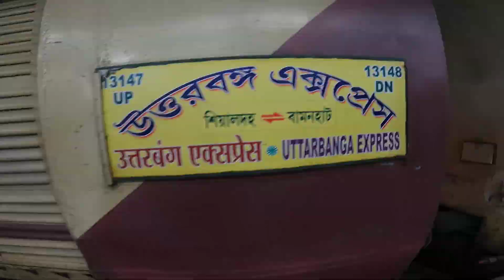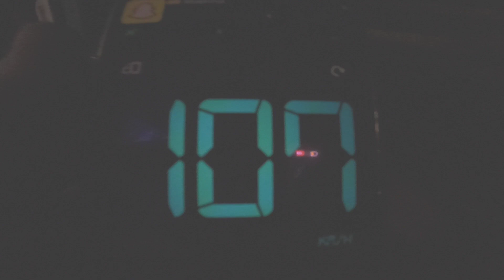রাতের এক্সপ্রেস ট্রেনে চুরি হলো | উত্তরবঙ্গ এক্সপ্রেসে করে শিয়ালদহ থেকে নিউজলপাইগুড়ি ট্রেন জার্নি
sealdah to njp train journy.
uttarbanga express 03147 sealdah to new jalapiguri train journy
seladha to new jalpaiguri train journy .
Uttarbanga express 03147/03148.
সিয়ালদাহ টু নিউজলপাইগুড়ি ট্রেন জার্নি।
kolkata to northbengal train journy.

Sealdah to Njp train journy vlog
uttarbanga express train journy
night train journy
Sealdah to Northbengal train journy
Uttarbanga express train journy vlog
Train journy blogg.
Sleeper class train journy
শিয়ালদহ থেকে নিউ জলপাইগুড়ি ট্রেন জার্নি।
রাতের ট্রেনে চুরি হয়ে গেলো।
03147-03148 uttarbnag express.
০৩১৪৭-০৪১৪৮ উত্তরবঙ্গ এক্সপ্রেস জার্নি।
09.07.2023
শিয়ালদহ থেকে দার্জিলিং ট্রেন জার্নি

My instagram id- I'm on Instagram as @ashishdutta108. Install the app to follow my photos and videos.

My first camera and first time vlog.